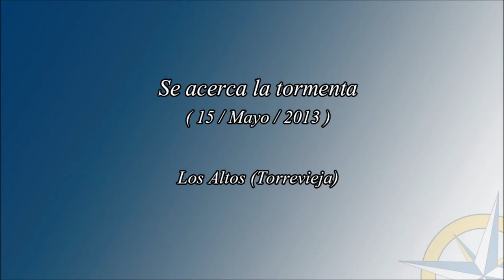Se acerca la tormenta (15/05/2013)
Secuencia de imágenes de la webcam de Los Altos en las que se observa la llegada de la tormenta que afectó en la tarde del 15 de mayo a Torrevieja, dejando muchos rayos, truenos, lluvia y granizo.